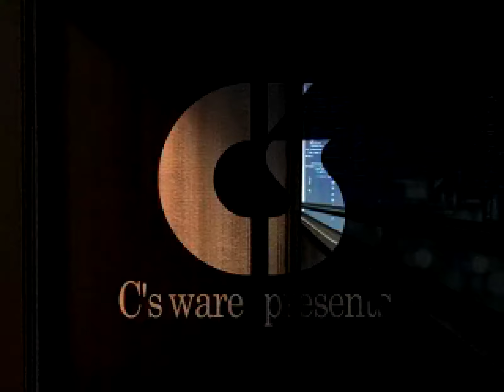ADAM: The Double Factor (1999) - Official Trailer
Trailer to the first ADAM title in the adult mystery visual novel EVE series by C's Ware.